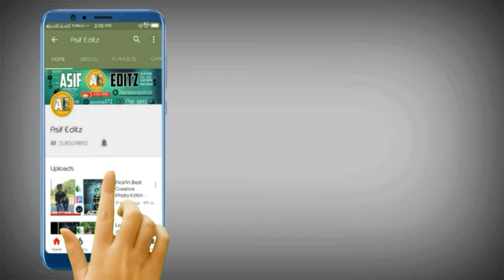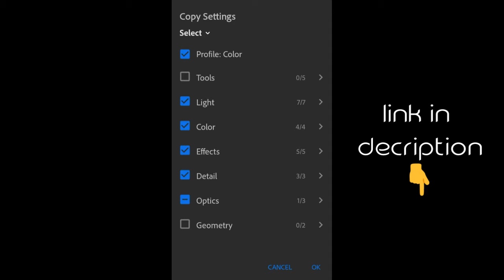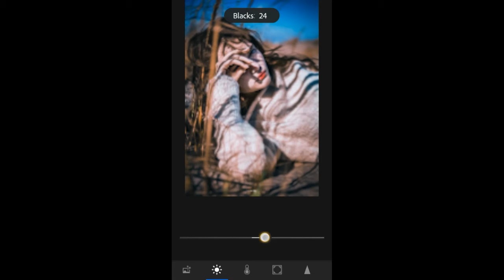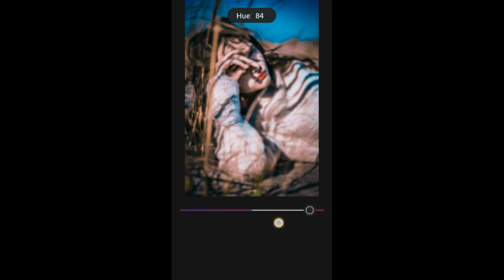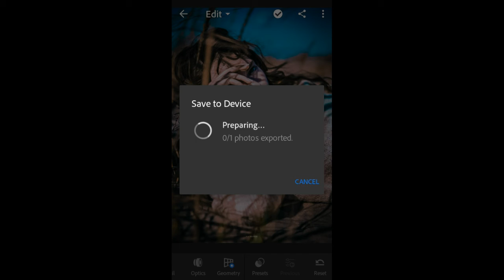lightroom colour grading tutorial 🔥| lightroom 5 color effects | lighroom tutorial mobile 2018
lightroom tutorials for beginners mobile

lightroom 5 color effects
new photo editing lightroom in mobile
lightroom 2018 turorial
Guys today I will give you the lightroom editing tutorial which you can also do with your photo with using the lightroom mobile application so we will hope you that you like this video please share can share this video and comment below what you want in next video thank you for watching.

*KEEP SUPPORTING KEEP SHAREING*

Mobile Use :- vivo y21 l
Editing App :- Picsart &  Snapseed
Video Editor :- Kine Master
Recorder App :- DU Screen Recorder

👉 Note :-

All the image/Picture shown in this video belong to the respected owner and not me I am not the owner of any image & picture